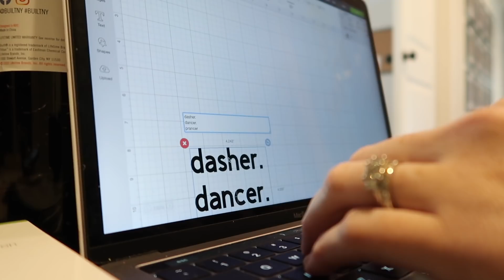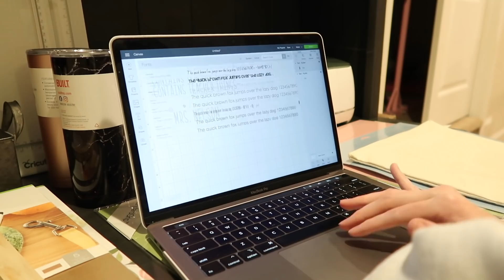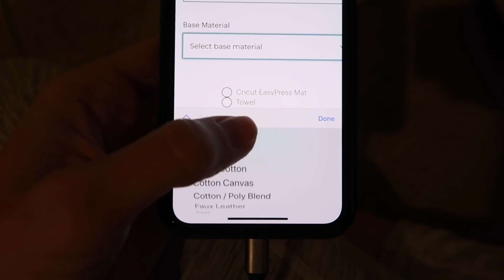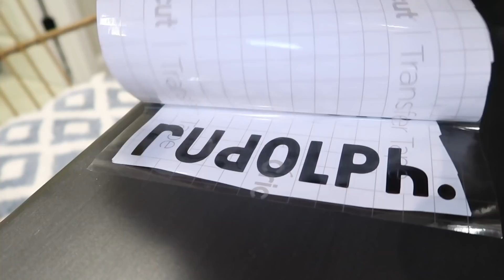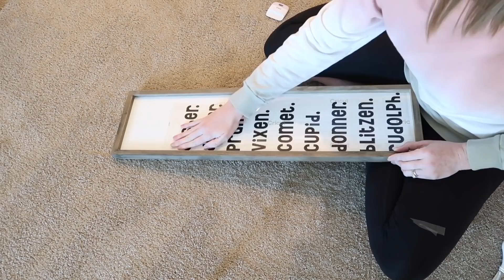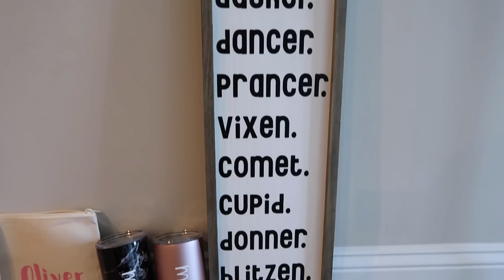MEGA PRODUCTIVE CLEAN, DECLUTTER, & ORGANIZE | MOTIVATION FOR EVERYONE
Cricut Maker
Cricut Easy Press
Standard Mat
Long Mat
Cricut tool set
Transfer Tape

fonts:
teacher bags - Karley & Kyden
rudolph sign - headline news
cups - Thursday type

Leggings in this video

[quick links!]

STEAM MOP
OCEDAR SPIN MOP
WINDOW SCRUBBER/SQUEEGEE
PRESSURE WASHER
PRESSURE WASHER SURFACE CLEANER

⭐️ organization ⭐️
HANGING CLOSET RODS
OUR SHOE RACK
GIRLS' SHOE RACK
CRICUT MAKER

⭐️  decor + furniture ⭐️
dining room rug
kitchen runner
living room rug
our bed
our dresser
playroom rug
Ava's rug
Boys' beds
mud room rug
front entryway runner
front entryway table:
Kate's mirror
Ava's bed
Kate's bed
Kate's locker: